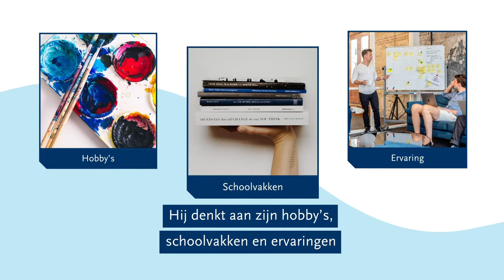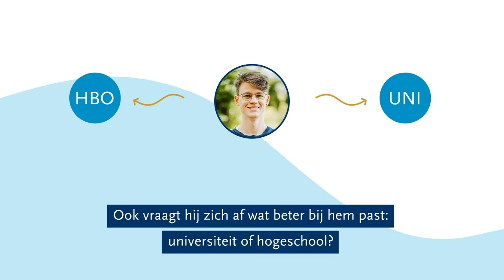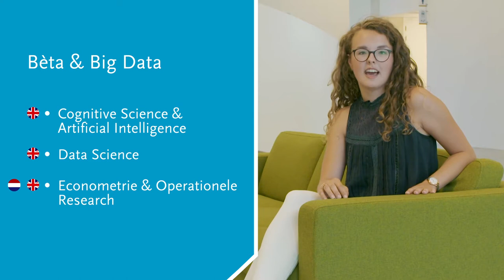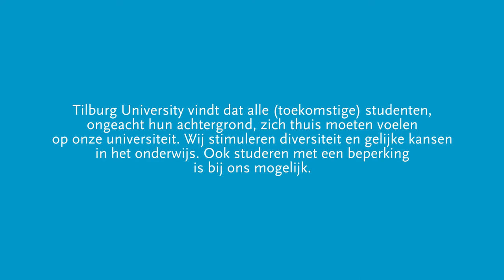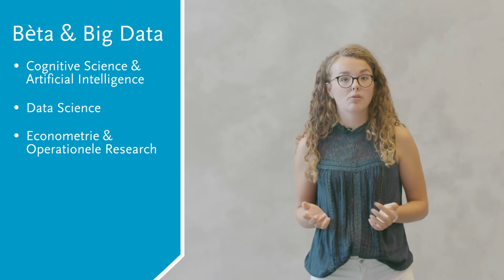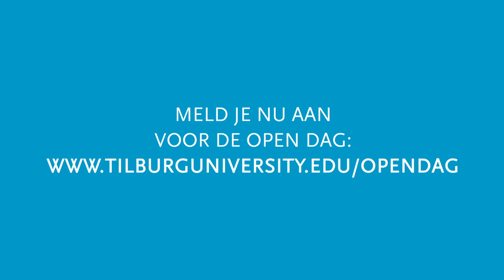Start je studiekeuze - Bèta & Big Data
Om een goede studiekeuze te maken, is breed oriënteren belangrijk. Om je op weg te helpen hebben we verschillende interessegebieden voor je op een rij gezet, zodat je gemakkelijker kan ontdekken wat je wel en niet interessant vindt.

Heb jij passie voor data, kunstmatige intelligentie, programmeren of wiskunde? Bekijk dan zeker de video over dit interessegebied 💻